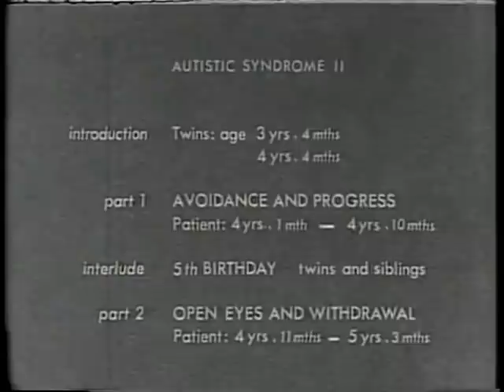Autism in one of two identical twins. 1961 documentary part 2 of 4